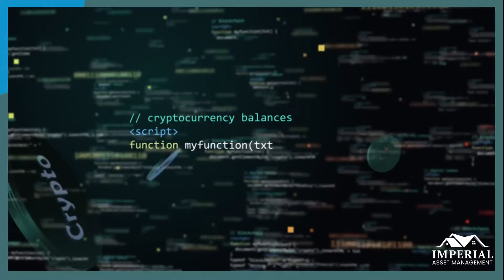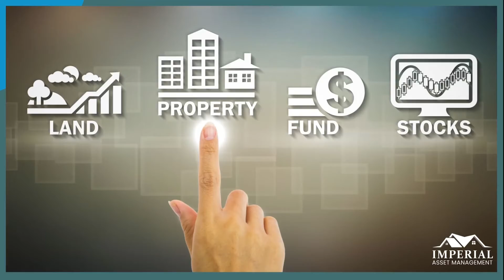Diversity into Real Estate from your Crypto Earnings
IMPERIAL ASSET MANAGEMENT, LLC